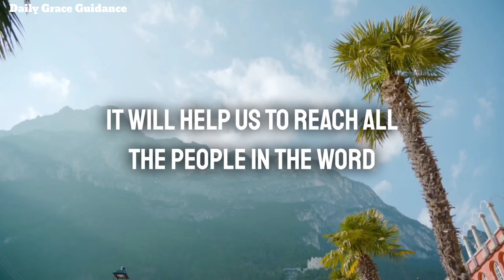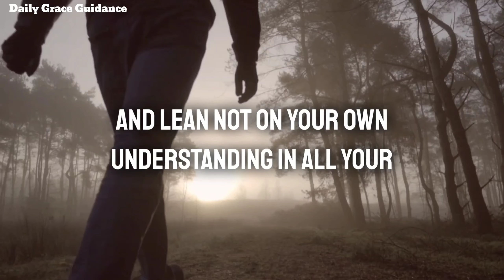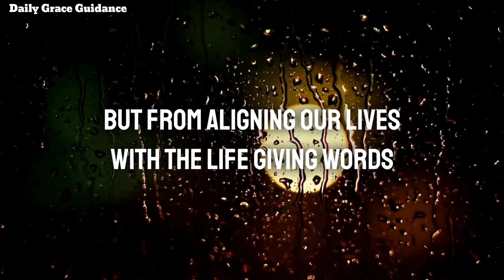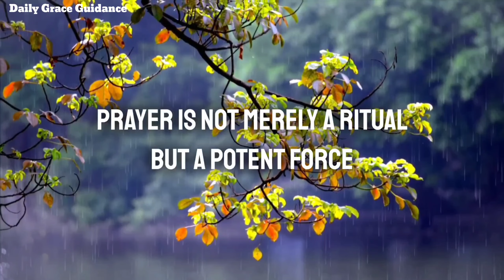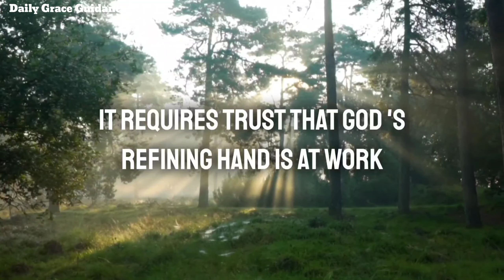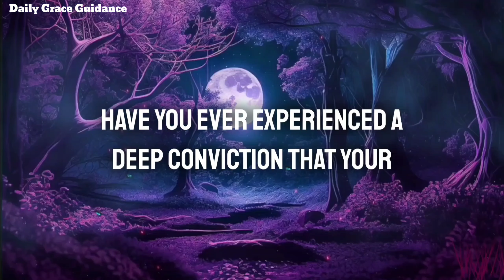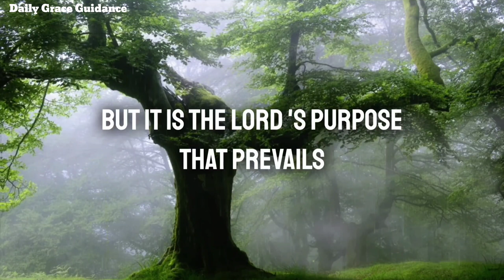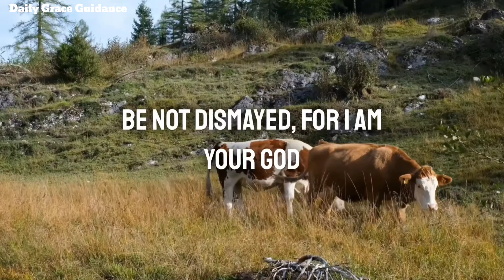"7 Clues God Is Clearing Your Path" (Christian Motivation)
have you ever found yourself at a crossroads, uncertain of the path ahead, questioning whether God is guiding your steps? Today, let's explore the divine clues that reassure us of God's presence and purpose in our lives. In the journey of faith, we often encounter challenges, but through these challenges, God provides us with signs that He is clearing our path.

Welcome to Daily Grace Guidance, a channel dedicated to daily Christian motivation, inspiration, prayers and devotions. Our mission is to provide you with enriching, faith-based content to inspire, educate and uplift your spirit every day.